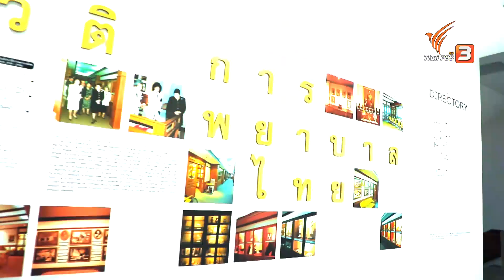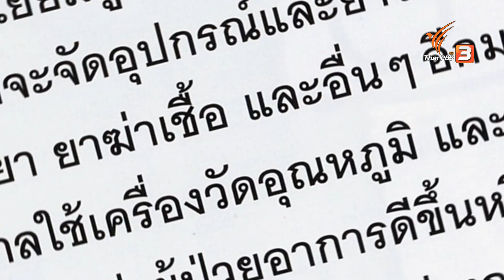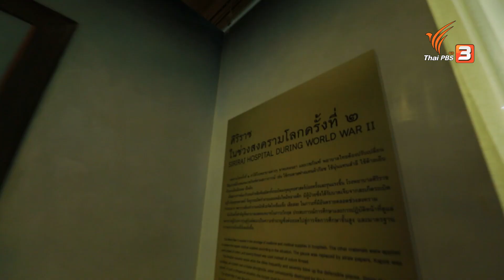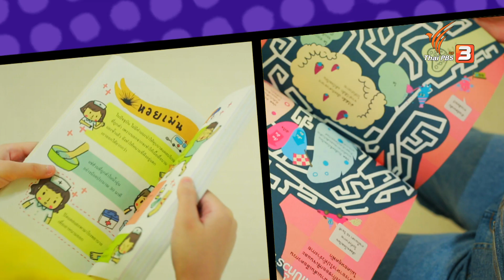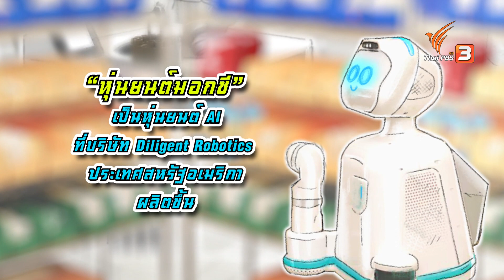พยาบาล : น้องพลอยใสและน้องชิชา : ท้าให้อ่าน The Reading Hero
ข้อที่ 1 : มูลค่าขุมทรัพย์หนังสือ คนละ 2,000 บาท

คำถาม ในอดีตพยาบาลใช้ขนไก่ทำอะไร ?
ข้อที่ 2 : มูลค่าขุมทรัพย์หนังสือ คนละ 3,000 บาท

คำถาม หุ่นยนต์ Moxi ถูกคิดค้นขึ้นเพื่อช่วยเหลือพยาบาลในด้านใด ?
สัปดาห์นี้พบกับ “น้องพลอยใส” และ “น้องชิชา” กับเรื่องราวเกี่ยวกับ “พยาบาล” พร้อมกับสะสมหนังสือ เล่นเพื่อให้ “มูลนิธิอะมีรุลมุอ์มินีน เพื่อเด็กกำพร้า 3 จังหวัดชายแดนภาคใต้”

ติดตามให้กำลังใจคู่หูฮีโร่นักอ่าน พร้อมร่วมสนุกตอบคำถามไปด้วยกันทั้งครอบครัว ในรายการ ท้าให้อ่าน The Reading Hero ตอน พยาบาล : น้องพลอยใสและน้องชิชา วันอาทิตย์ที่ 31 ตุลาคม 2564 เวลา 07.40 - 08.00 น. ทางไทยพีบีเอส หรือรับชมย้อนหลังได้ทาง